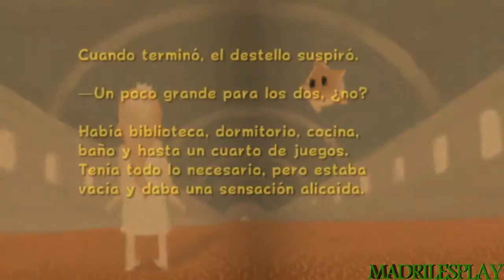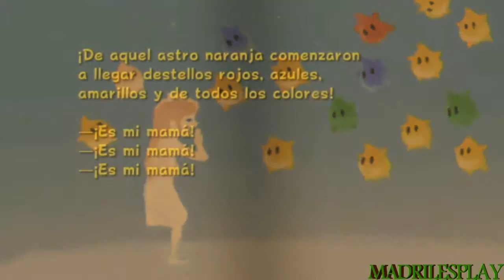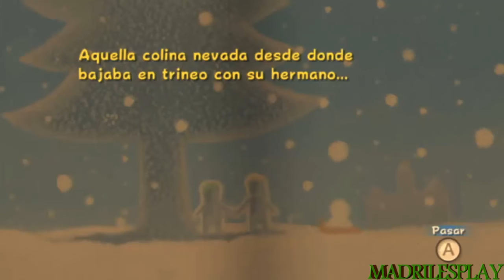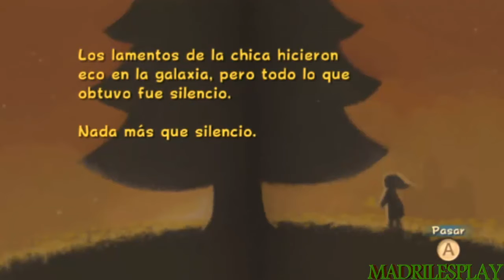Super Mario Galaxy | Capitulo 21